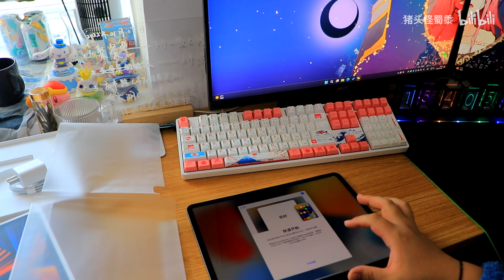IPad Pro 2021 128G 太空灰 12.9寸開箱